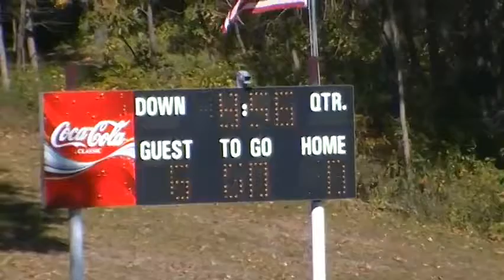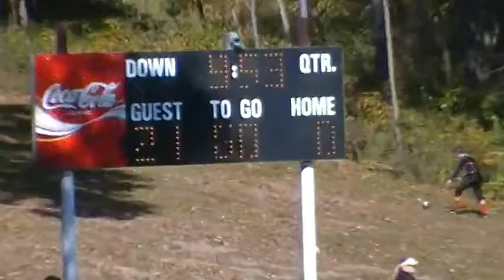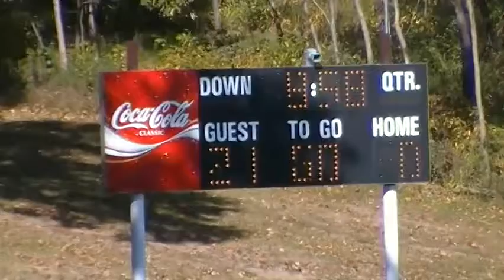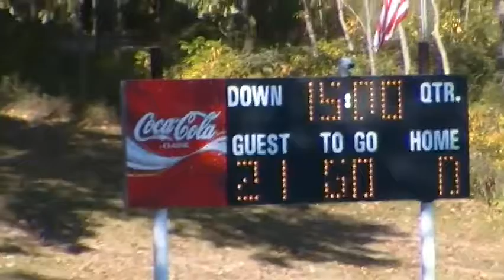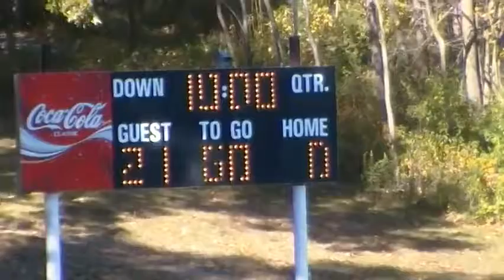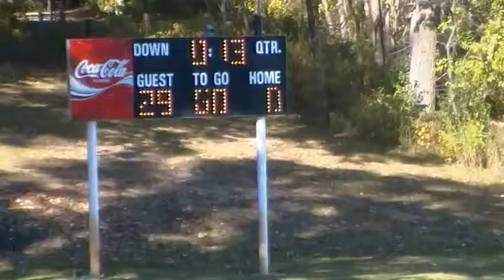10/11/2014 - Senior Youth Football - GCMS vs Limestone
10/11/2014
GCMS: 29   Limestone: 0